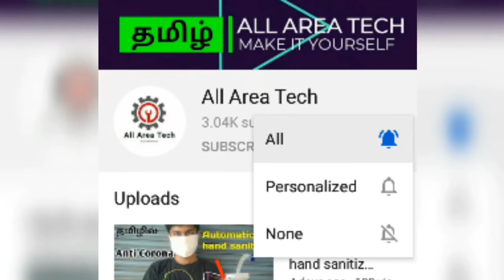இரண்டே நிமிடத்தில் Solar mobile charger |How to make solar mobile charger tamil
Solar panel

7805 5v regulator